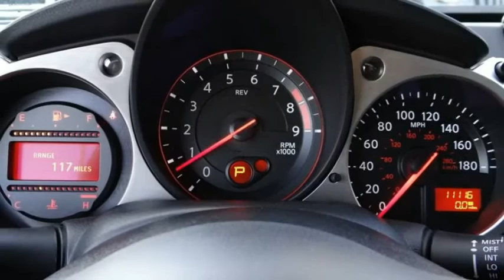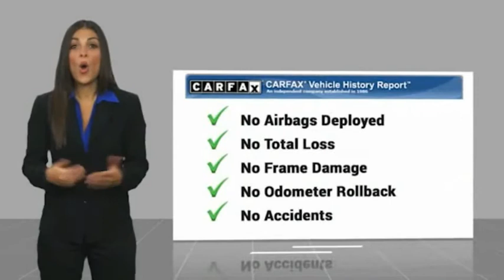2018 Nissan 370Z Coupe ORANGE COUNTY,VILLA PARK,GARDEN GROVE,ORANGE,FULLERTON TD13572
2018 Nissan 370Z Coupe AUTO

1221 S. Auto Center Dr.

MCPEEK'S CDJR OF ANAHEIM PROUDLY SERVING ORANGE COUNTY, VILLA PARK, GARDEN GROVE, ORANGE, FULLERTON, AND SURROUNDING SOUTHERN CALIFORNIA LOCATIONS. THIS MAGNETIC BLACK 2018 Nissan 370Z COUPE IS EQUIPPED WITH A Engine: 3.7L V6 -inc: Variable Valve Event and Lift (VVEL), AUTOMATIC TRANSMISSION, AND RECEIVES AN ESTIMATED 19 City/26 Hwy MPG. OR VISIT US AT 1221 S. AUTO CENTER DR. ANAHEIM, CA 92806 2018 Nissan 370Z COUPE AUTO Recent Arrival! 19/26 City/Highway MPG Clean CARFAX. INTERIOR & EXTERIOR PROFESSIONALLY DETAILED FOR DELIVERY.Magnetic Black 2018 Nissan 370Z Base RWD 7-Speed AutomaticReceive Free lube and oil filter changes for up to 45,000 miles for 3 years!!! Stock #: TD13572 | VIN: JN1AZ4EH0JM572568 | 2018 Nissan 370Z Coupe Auto McPeek's CDJR of Anaheim